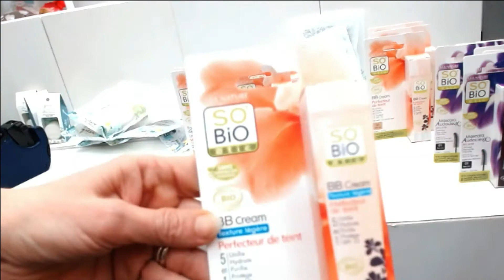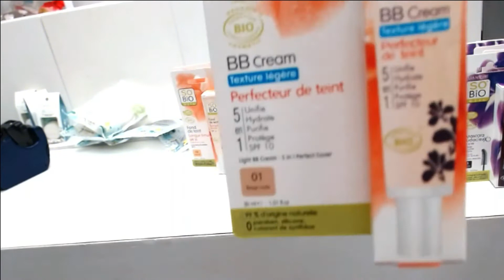Io Chic | Episodio 1: primo spacchetto | SO’ BIO ÉTIC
Io Chic inizia alla grande. Valentina vi porta nel dietro le quinte del primo tra gli store Biochic, Biochic Re di Roma, e "spacchetta" con Voi il primo degli arrivi della settimana: SO’ BIO ÉTIC

Se avete richieste o suggerimenti lasciateci un commento qui sotto!